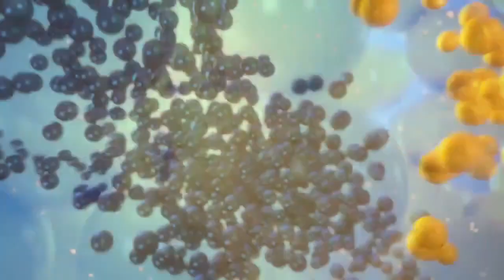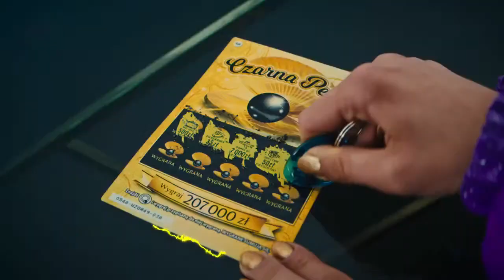Losowanie lotto z 17 października 2020 godz. 21:50 // Wyniki Lotto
WYNIKI LOSOWAŃ Z DNIA: 17 października 2020, SOBOTA

POLECAMY również inne nasze poradniki:
[1] PiRAMiDKA - najprostszy system typowania liczb Multi Multi